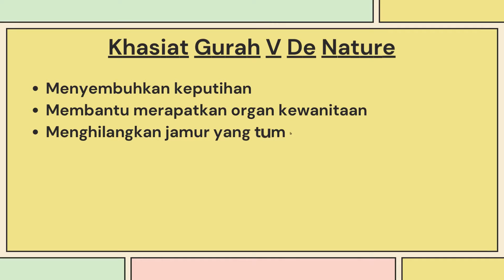Rahasia Miss V Anti Keputihan ! Cara Minum Gurah V, Dosis Dan Khasiat Gurah V Denature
Follow instagram kami : @fenyherbal

GURAH V DE NATURE

PRODUK :
1 botol GURAH V isi 50 kapsul

ATURAN MINUM :
Diminum sehari 3 x 2 kapsul setiap 1 jam sebelum makan.

IZIN BPOM : POM TR 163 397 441

KHASIAT :
- Menyembuhkan keputihan
- Membantu merapatkan organ kewanitaan
- Menghilangkan jamur yang tumbuh di dalam leher rahim
- Menghilangkan bau tak sedap
- Mengurangi Lendir
- Merapatkan Organ Kewanitaan
- Menjaga Kesehatan Daerah kewanitaan